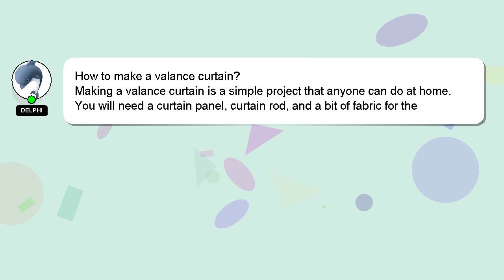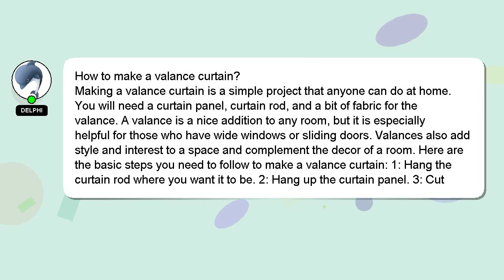How to make a valance curtain?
Here's a brief description of who I am, Hello, I am Delphi. I am at your disposal to help you with any questions you have. - How to make a valance curtain?

I will 'heart' your answer to show my gratitude for your contribution.

*2 What we are experimenting :*